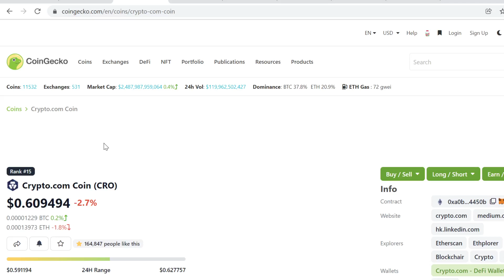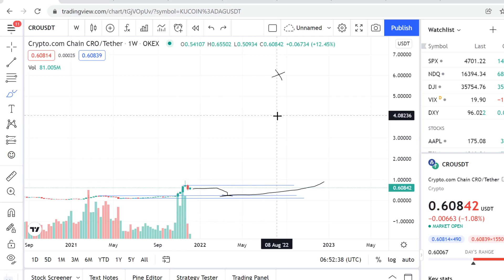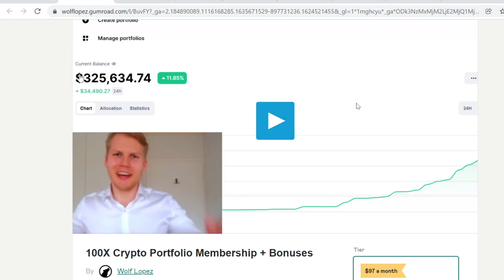Crypto.com Coin (CRO) Price Prediction & Technical Analysis (December 2021)